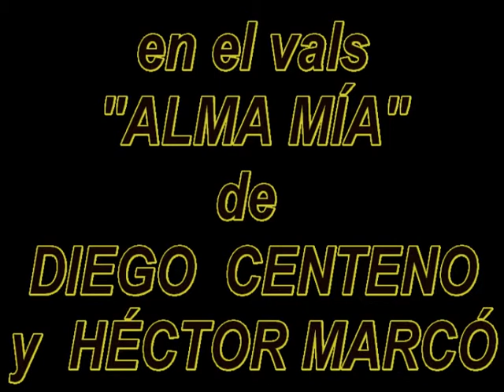HÉCTOR AGUIRRE-HOMENAJE A AGUSTÍN MAGALDI-SALA ALBERDI-SÁBADO 30-09-89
HÉCTOR AGUIRRE ACTUÓ EN UN HOMENAJE A AGUSTÍN MAGALDI REALIZADO POR MI ESPECTÁCULO "ME LLAMO TANGO" EN LA SALA JUAN B. ALBERDI, DEL C.C.G.S.M.  EL SÁBADO 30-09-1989.